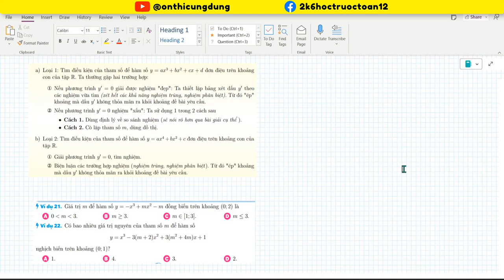Dạng bài ĐƠN ĐIỆU hàm số đa thức - Phương trình ĐẠO HÀM có nghiệm đẹp!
⁍ LINK tổng hợp tất cả video bài giảng toán 12 theo các chương:

⁍ Tham gia nhóm học tập của anh nhé!!! (Hoàn toàn FREE luôn nha)

⁍ Các bạn chưa rõ phần nào thì có thể hỏi ở dưới phần comment nhé!